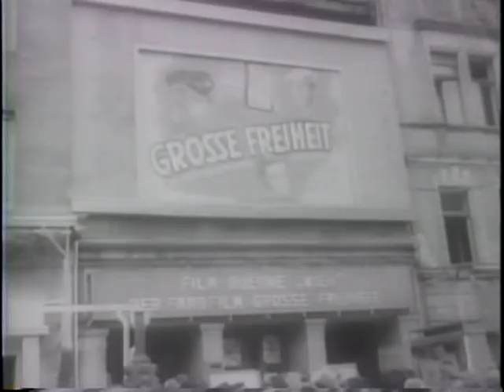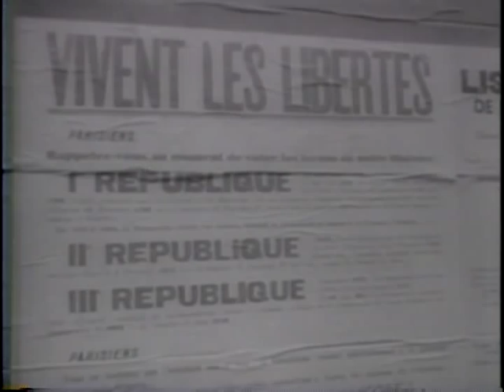Denmark's King Christian Marks 75th Birthday (1945)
National Archives and Records Administration - ARC 39089, LI 208-UN-181 - Denmark's King Christian Marks 75th Birthday (1945). Series: Motion Picture Films from "United News" Newsreels, compiled 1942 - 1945. Part 1, crowds in Copenhagen hail King Christian. Part 2, citizens of Berlin clear rubble and begin to rebuild the city. Part 3, French citizens vote in a peacetime election. Shows Vincent Auriol and Leon Blum. Part 4 shows the testing of a 36-inch mortar. Part 5, the motherless child of a U.S. soldier is flown to Stillwater, Minnesota. Part 6, Clement Attlee and Mackenzie King visit President Truman and Sec. of State Byrnes at the White House and aboard the yacht Sequoia.